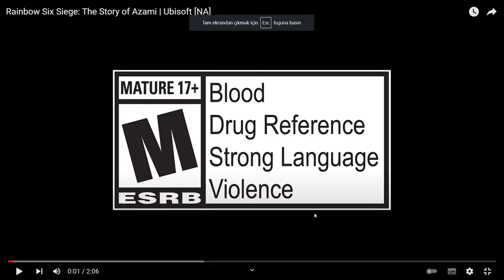The Story of Azami | Ubisoft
R6 App

Rainbow Six Siege ve diğer oyunlar artık kanalımızda...